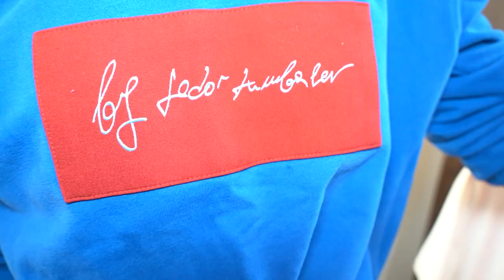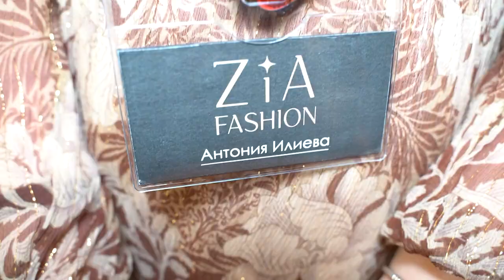Pop Up Store България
Coffee and Wine by Prodanichin се превърна в Pop Up Store за 17 български бранда

В центъра на София дизайнери, творци на бижута и аксесоари и любители на модата се събраха, за да се насладят на нови и утвърдени български марки, които предложиха своите модели за предстоящите сезони.

Бански, шапки, бижута, екстравагантни дрехи и everyday мода бяха на разположение на гостите.

Какво се случи на Pop Up Store Bulgaria, какво разказаха дизайнерите за своите брандове и интересни кадри от събитието, можете да гледате в репортажа на Code Fashion TV.